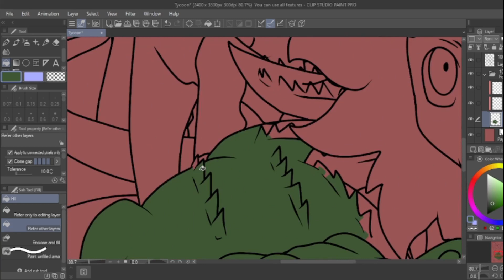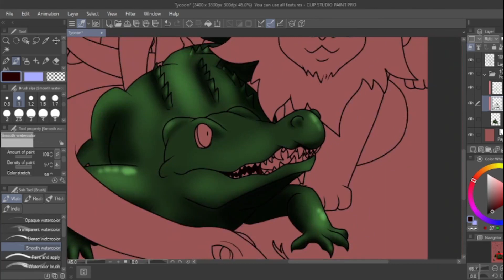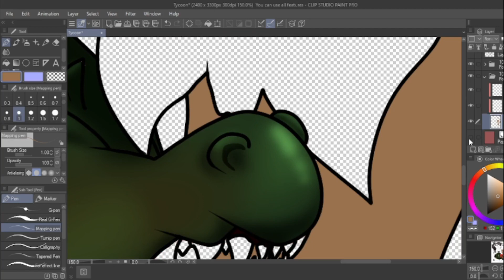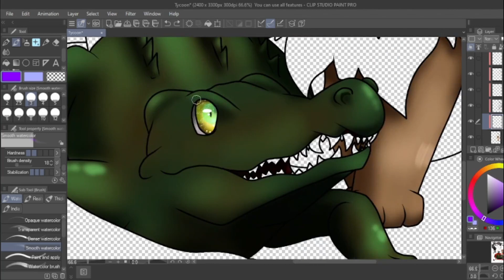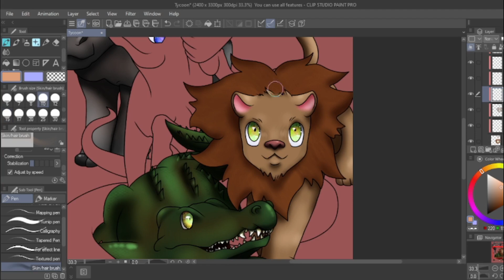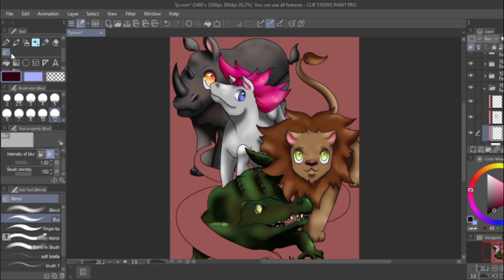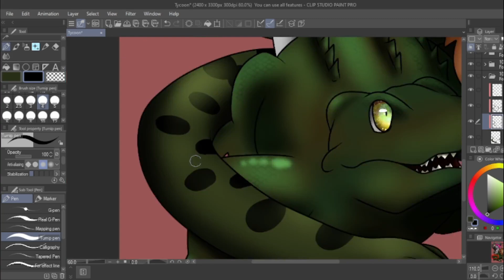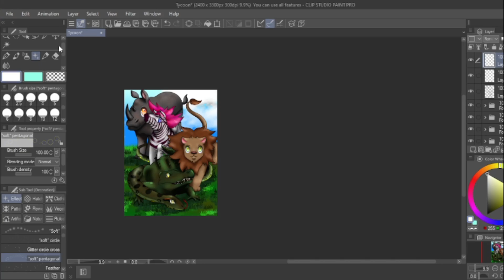Speed Paint Tycoon Edition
Here is that long awaited Speed paint.